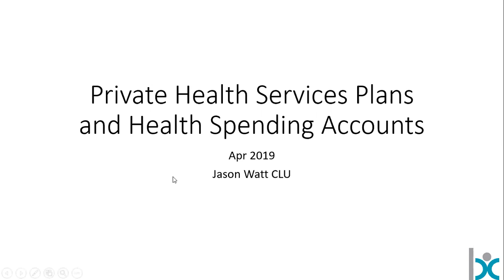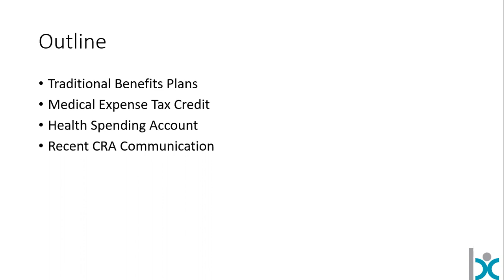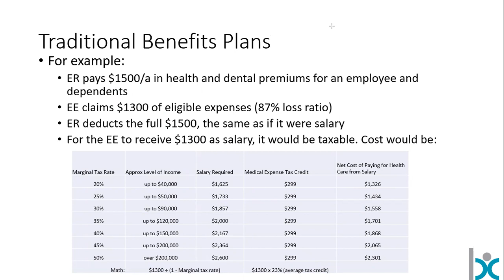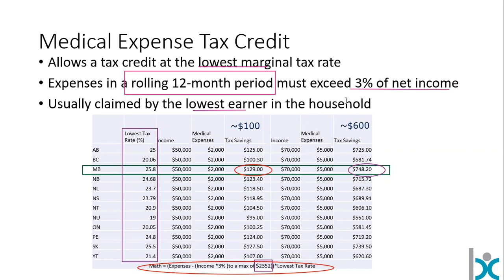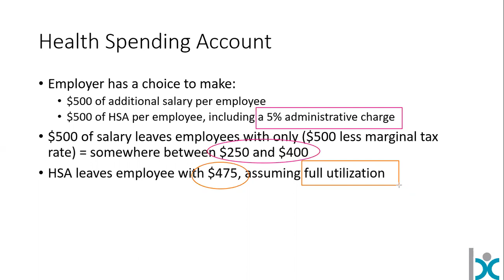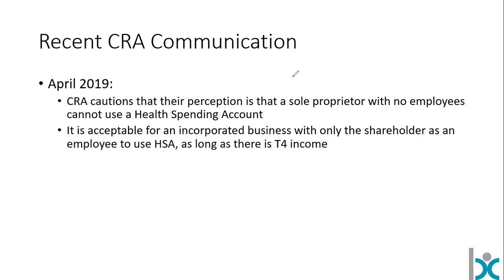Taxation of Health and Dental Plans Apr 2019